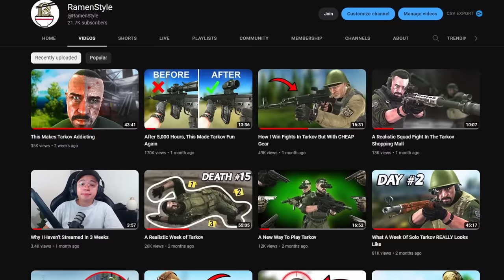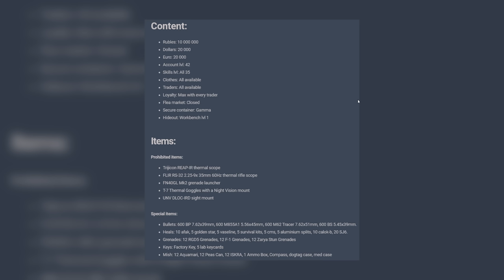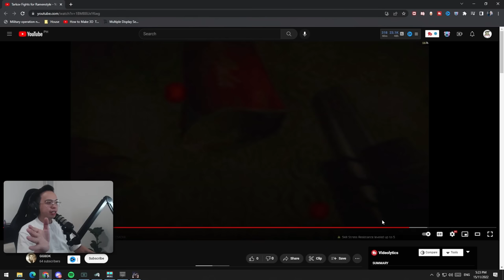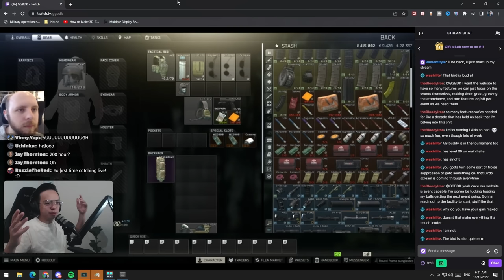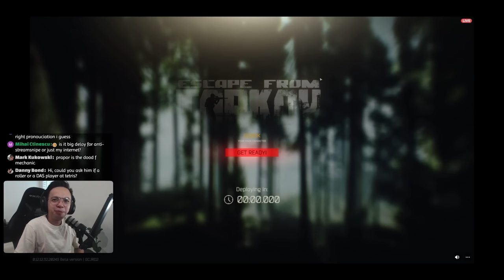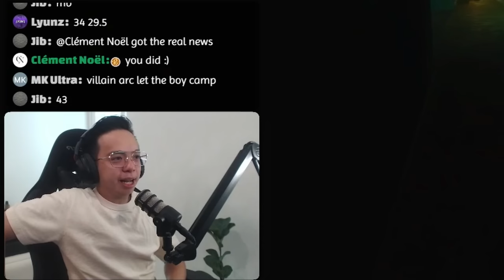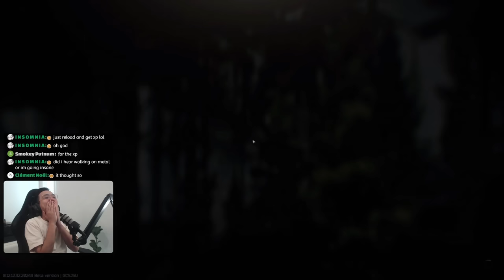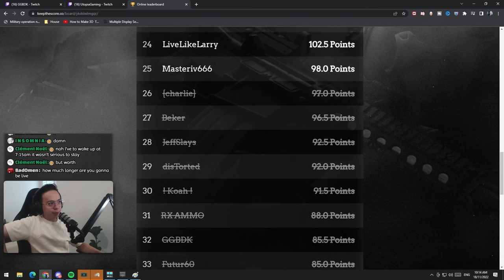This Tarkov Noob Surprised Me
👉 Where I get my music (FREE 30 DAY TRIAL)